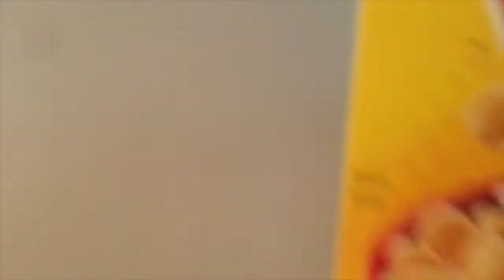MOVING BACK INTO MY DORM| VLOG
ANY REQUEST ? ⤵️

PUT BELOW IN THE COMMENT SECTION😁

FAQ
18
Using iPhone 6s+